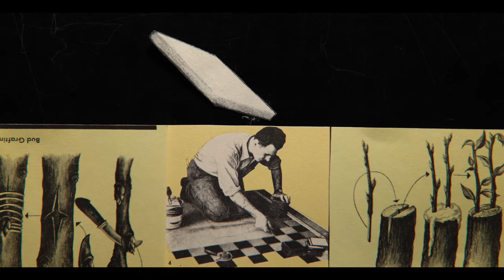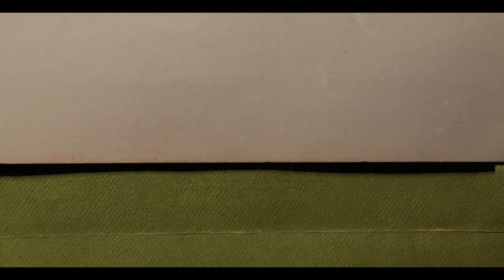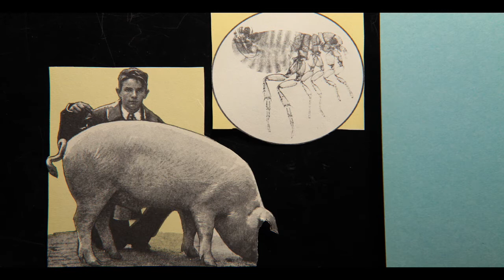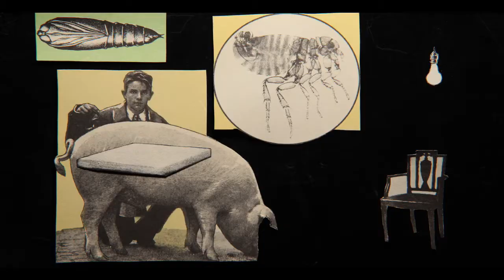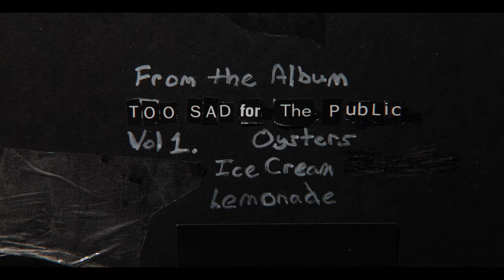Black River Falls featuring Suzzy Roche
From Dick Connette's new album Too Sad For The Public Vol. 1 - Oysters Ice Cream Lemonade.  Available on StorySoundRecords.com. Video by Lewis Klahr.